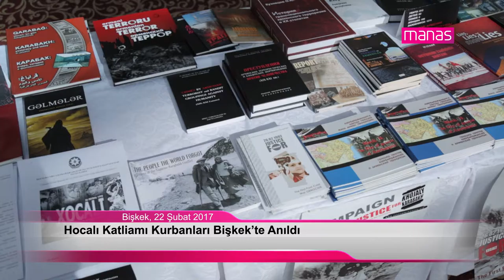Hocalı Katliamı Kurbanları Bişkek'te Anıldı